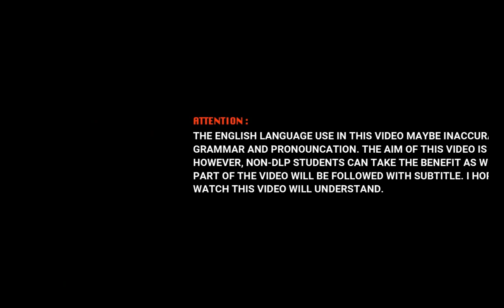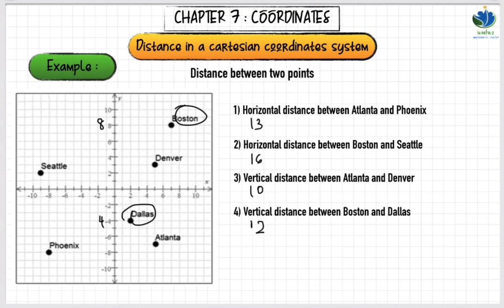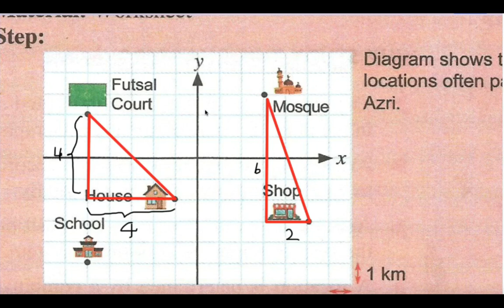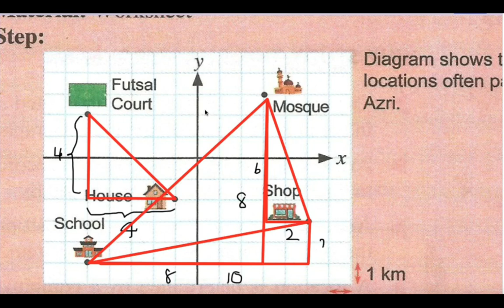KSSM Form 2 Chapter 7 | Horizontal and Vertical distance